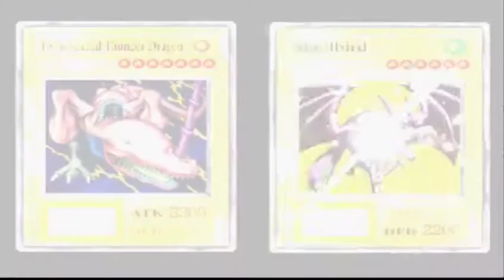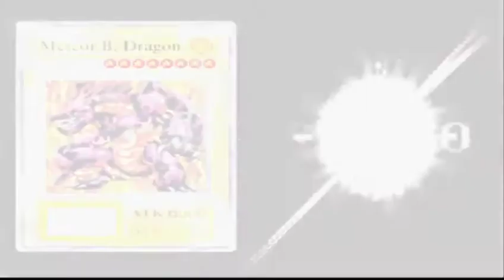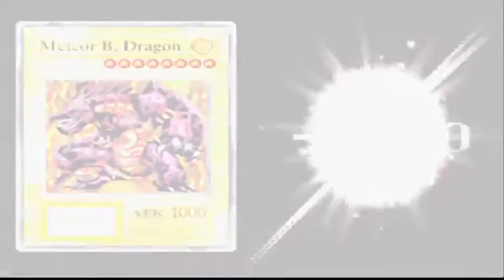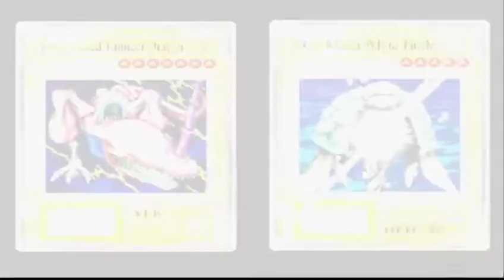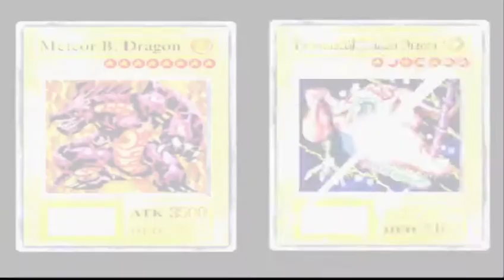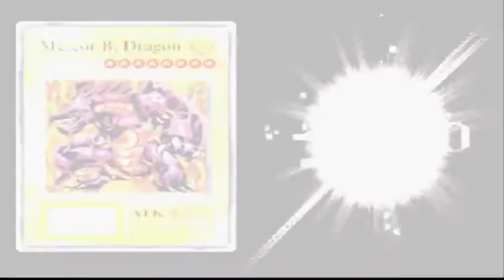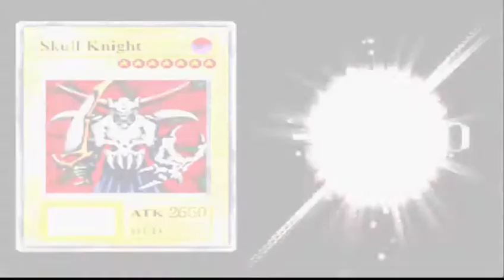AYO MAIN YU-GI-OH FORBIDDEN MEMORIES PS1 INDONESIA!!!! (PART 6)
Halo man teman selamat datang di channel Dadang Games dan selamat datang juga di walkthrough yugioh forbidden memories ps1 part 6.
Selamat menonton dan menikmati videonya.